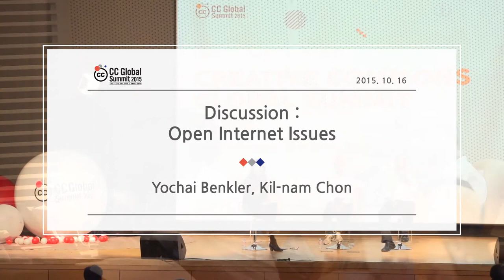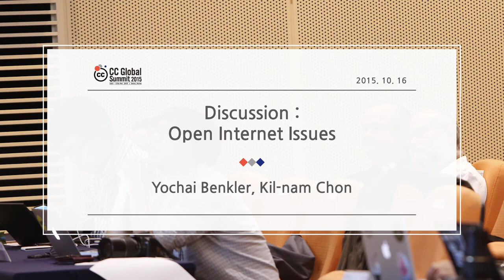Discussion : Open Internet Issues / Kil-nam Chon, Yochai Benkler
대담: 자유로운 인터넷 / 전길남, Yochai Benkler